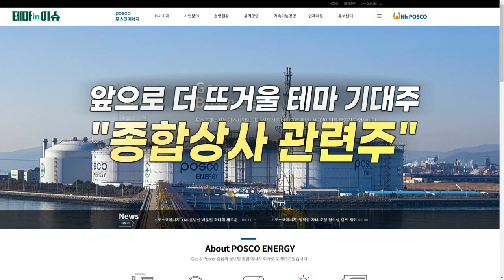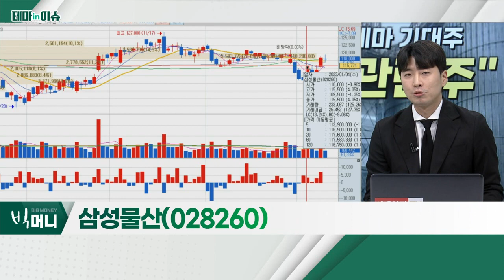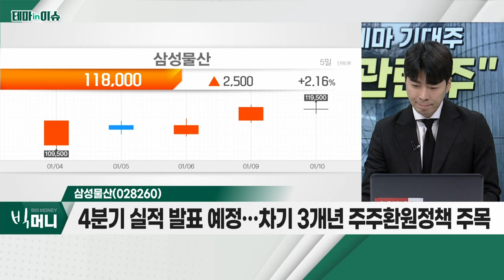삼성물산(028260)... 종합상사 관련주_테마IN이슈 (20230110)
종합상사 관련주
- 국내 종합상사, 최근 사업형 투자 회사로 변모 중
- 수소ㆍ태양광ㆍ배터리 광물 등 신성장 동력 발굴
- 해외 네트워크, 에너지ㆍ자원 트레이딩 경험 '강점'
- 포스코인터내셔널, LX인터내셔널, 삼성물산

- 카타르 초대형 태양광 프로젝트, 기자재 공급계약 체결
- 거리두기 해제 효과… 패션ㆍ레져 등 사업 양호
- 4분기 실적 발표 예정… 차기 3개년 주주환원정책 주목